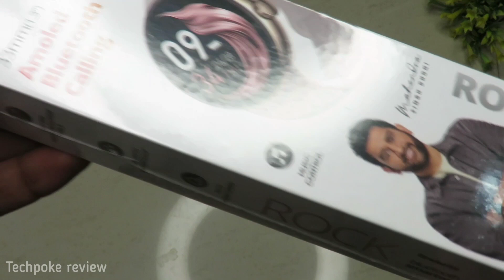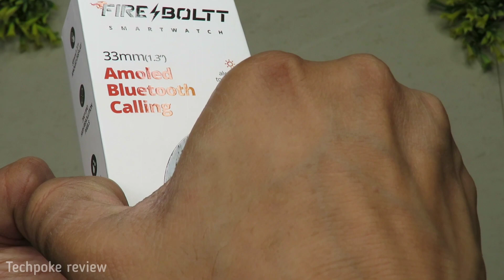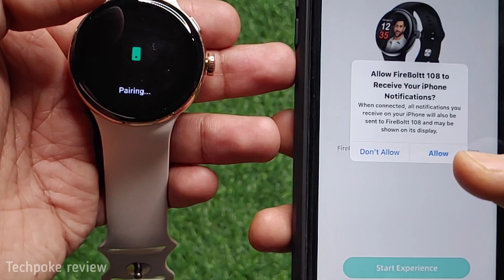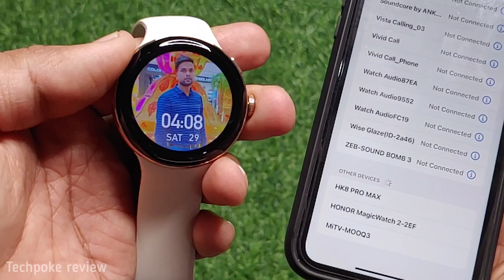Fire-boltt Rock 🔥 gold variant unboxing & small review